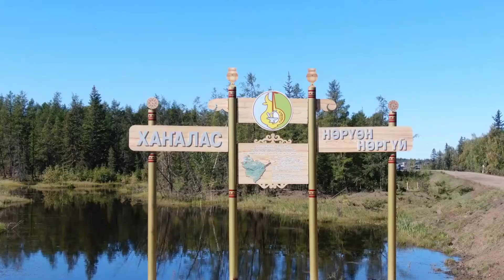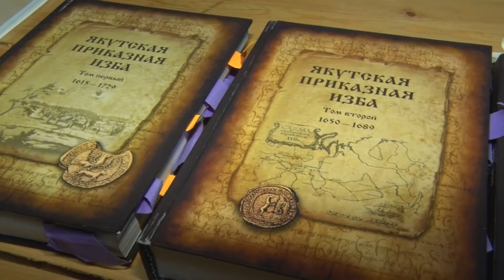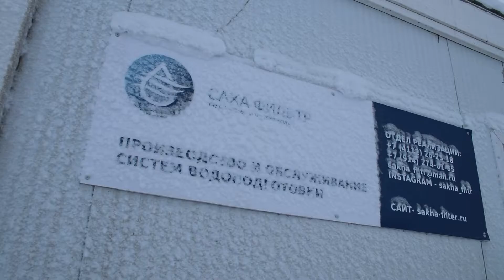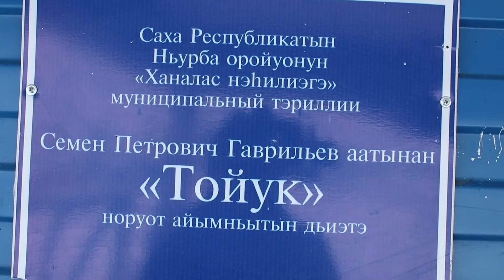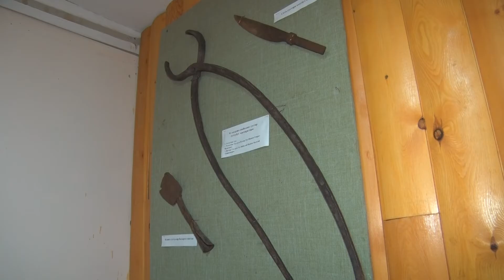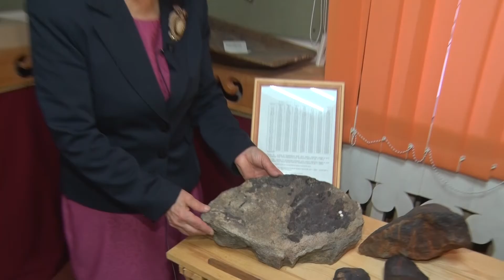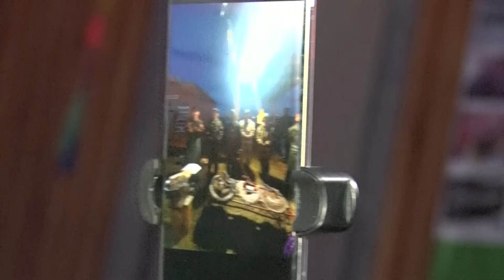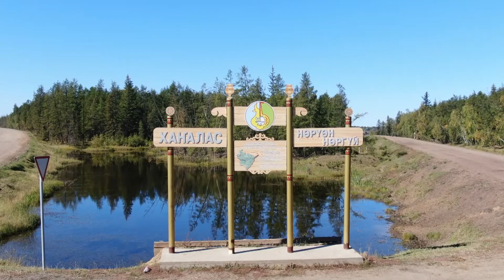ХАҤАЛАС НЭҺИЛИЭГИН 300 СЫЛА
Быйыл Ньурба улууһун кырдьаҕас нэһилиэктэриттэн биирдэстэрэ - Хаҥалас үбүлүөйдээх 300 сыла